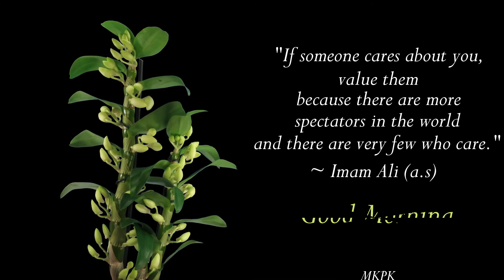Good Morning video, Beautiful Whatsapp, Goodmorningstatus goodmorningvideo #2021#garden#KanyeWest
school​ comedy
school​ life
HazratImamAli(A.S)
school​ comedy
# video,comedy
video​,school video,school
videos​,school life
video​,funny video,school
# funny videoschool#Love#Piyar#Muhabat